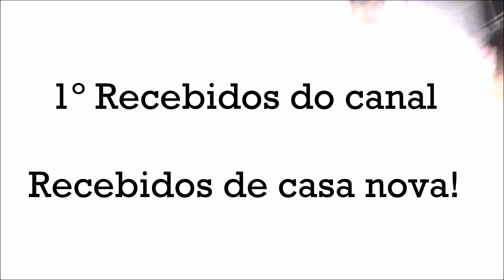RECEBIDOS DE CASA NOVA (1º do Canal)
Eai gente, tudo bem com vocês?
Vocês também amam recebidos? E recebidos de casa nova? Eu amo, por isso o vídeo de hoje é sobre isso, recentemente fiz um chá de casa nova e ganhei vários presentes, daí resolvi gravar e mostrar tudinho pra vocês!

Lembrando que teremos vídeo novo toda quinta feira!

Beijinhos *-*